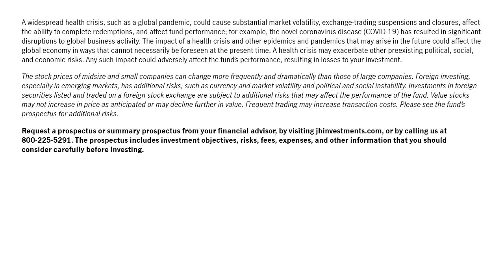Emerging-market equities outlook: Q2 and beyond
Manulife Investment Management’s Kathryn Langridge reviews the emerging-market equity landscape from the first quarter of 2021 and explores the outlook for the rest of the year. She discusses the latest economic and market trends across emerging markets and the coronavirus pandemic's varying impact across regions. Uneven progress regarding vaccinations and other public health initiatives continues to shape the outlook from region to region; for example, while India and much of Latin America continue to struggle amid the pandemic, many emerging markets in northern Asia have made tremendous progress and have successfully reopened their economies.

She also examines the recent shift in global markets that has seen the performance of many growth- and technology-oriented stocks lag while investors rotated into a broader grouping of more traditional cyclical stocks and sectors, such as financial services and energy. Many of these segments are expected to benefit more significantly over the short term as economies gradually reopen, with vaccination campaigns and the drive toward herd immunity suggesting a march toward normalization.

However, she continues to see long-term investment value in technological trends accelerated by the pandemic. She sees abundant investment opportunities in emerging-market companies that are leaders in  fields such as semiconductors, 5G communications technology, robotics, and artificial intelligence.

At John Hancock Investment Management, our unique multimanager approach to investing also enables us to provide a diverse lineup of offerings backed by some of the world’s best managers, along with strong risk-adjusted returns across asset classes—from equities to fixed income to alternative investments.